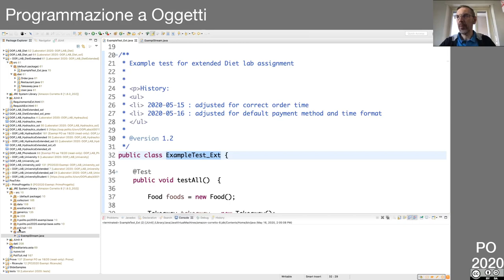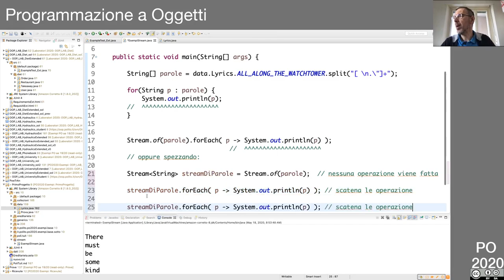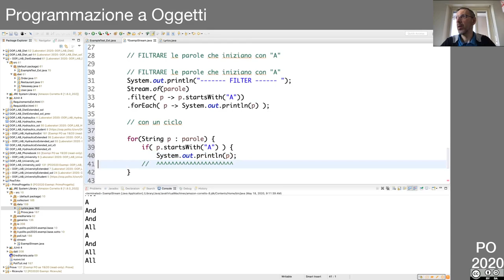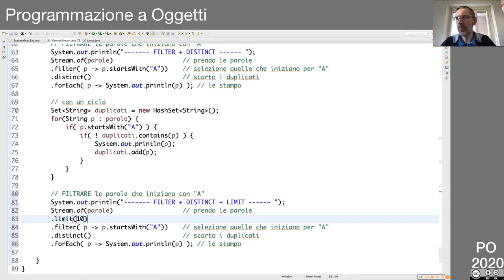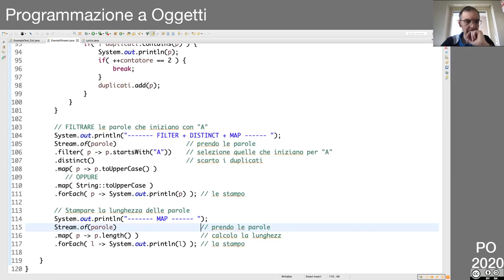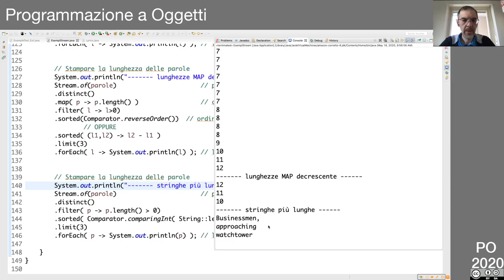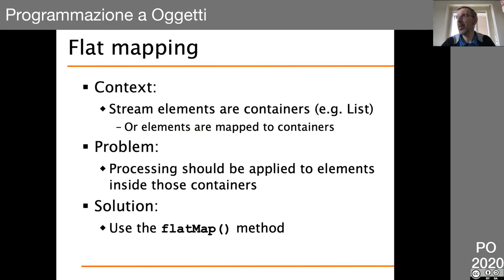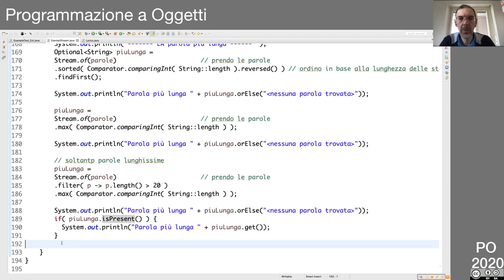48 Lezione in diretta del 18 Maggio 2020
Stream API
- introduzione agli stream
- operazioni intermedie
- operazioni terminali